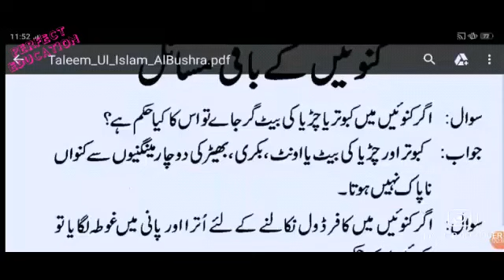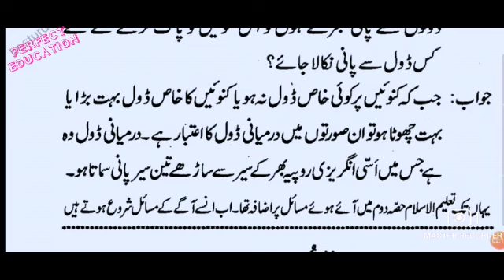TALEEMUL ISLAM PART 3 LESSON 12